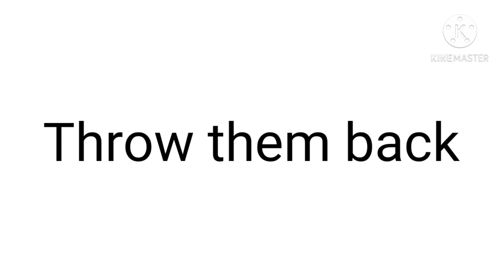Chandelier meme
not gacha club remember my art is like lazyAnimation23